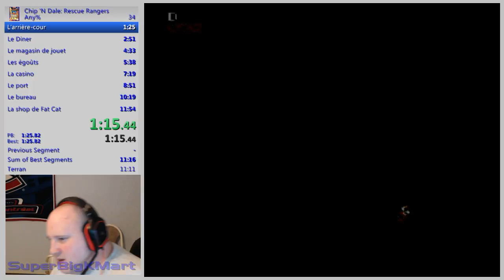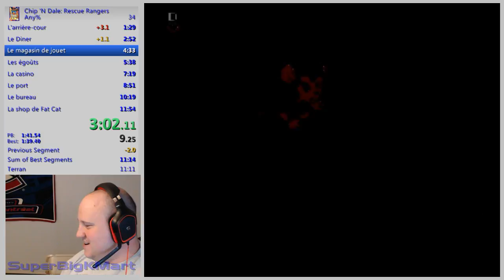Chip 'N Dale: Rescue Rangers(any%) : 11m34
Terran ne vient pas de juste battre mon temps, il l'a démolit et je suis dans une quête pour le rattraper. Une première étape de faite, j'ai baissé mon temps de 20 secondes